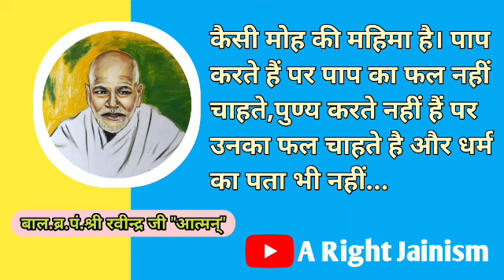पाप करते हैं पर पाप का फल नहीं चाहते,पुण्य करते नहीं हैं पर उनका फल चाहते है और धर्म का पता भी नहीं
▫️जय जिनेन्द्र 🙏🏻
▫️જય જીનેન્દ્ર 🙏
▫️Jai jinendra 🙏🏼

☆ Live Program 👇🏻

☆ विविध विषयों को समझे कम समय में 👌🏻 👇🏻

☆ डाॅ.हुकमचंद जी भारिल्ल के Pravachan Clip 👇🏻

☆ Jain Status 👇🏻

☆ समयसार सप्ताह 👇🏻

☆ Audio Book 👇🏻